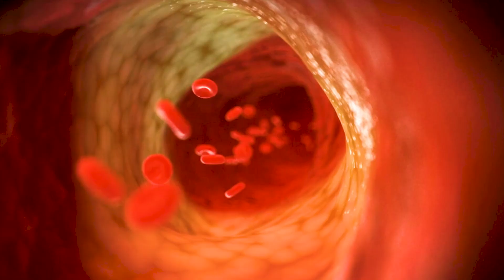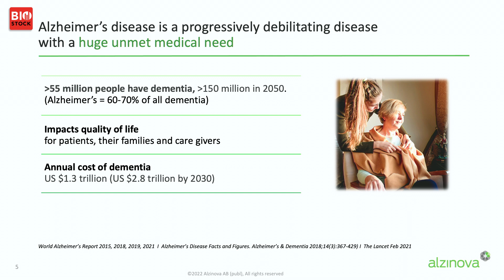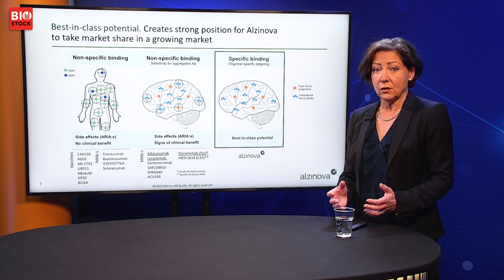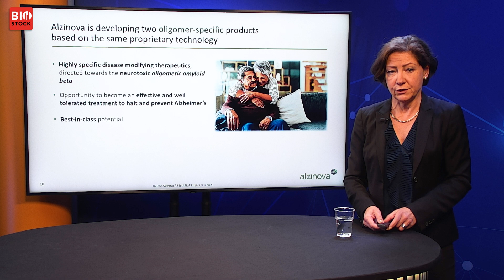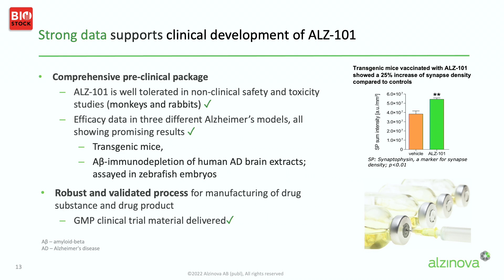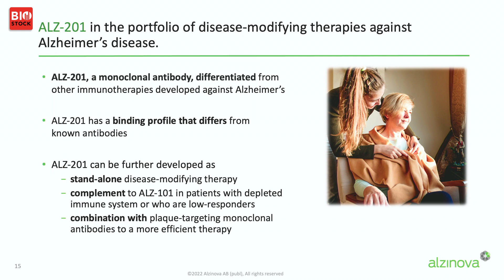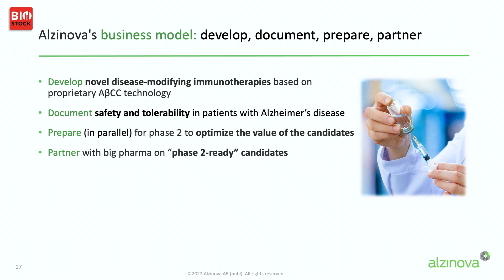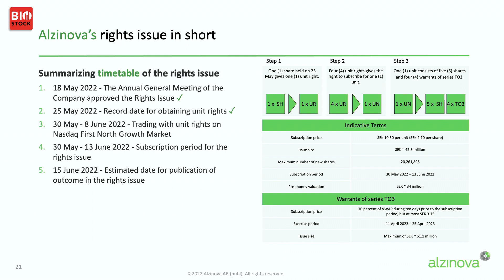BioStock Life Science Spring Summit 2022 | Alzinova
Alzinova's CEO Kristina Torfgård presents the company at BioStock Life Science Spring Summit 2022.

0:00 Welcome
0:19 Vaccine against Alzheimer's disease
1:24 Large unmet medical need
2:34 Market potential
3:39 Best-in-class potential
5:15 Alzinova's peptide technology
6:32 Two oligomer-specific products
7:06 ALZ-101 and ALZ-201
8:43 Product pipeline
9:17 Data for ALZ-101
10:07 Phase Ib study with ALZ-101
11:52 ALZ-201, a monoclonal antibody
12:49 Development status
14:06 Business model
14:55 Management team and collaborations
15:33 Summary
16:30 Rights issue
17:36 Q&A

Om BioStock
BioStock är Skandinaviens ledande digitala nyhets- och analystjänst med exklusivt fokus på bolag i Life Science-sektorn. Vår huvudredaktion är baserad på Medicon Village i Lund som är ett av Europas främsta innovationskluster för life science-bolag. Vi har även en redaktion i centrala Stockholm, med geografisk närhet till såväl life science-bolag som finansiella aktörer. Vi har TV-studior på båda platserna.